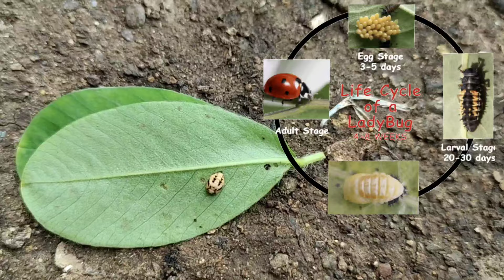મિત્ર જીવાત ડાળીયા/કાચબી ની ઈયળ અવસ્થા ના દેખાવ નો વિડિયો છે.